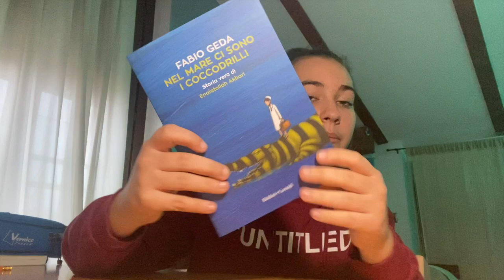COSA C'È NEL MIO ZAINO *school edition* | Gaia Pascarella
Ciauuu amici, come state??
Oggi nuovo video che riguarda l'edizione scuola.